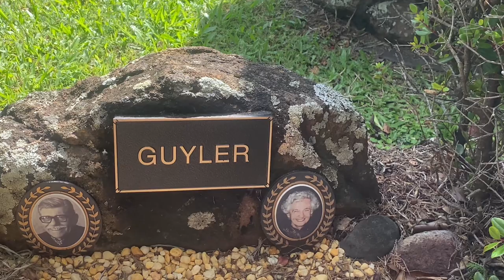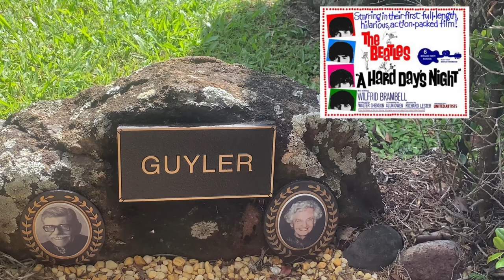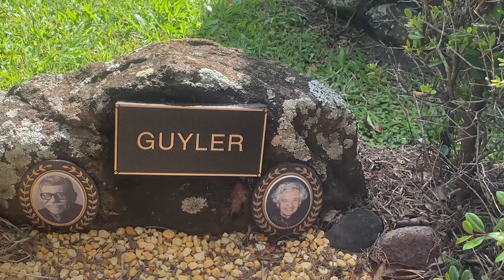Revealed: The Final Resting Place of British Icon Deryck Guyler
Visiting British actor Deryck Guyler and  his wife Paddy Guyler.

Deryck was a well known actor on British Tv and film in the 1960s and 1970s.

Here is a link of him playing his washboard